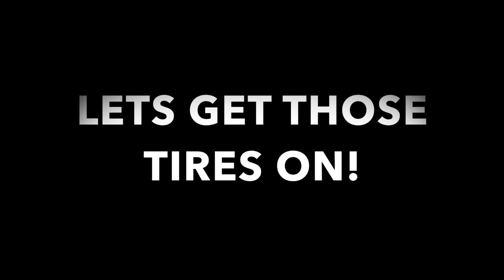Rich gets his reward?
In this episode we do a quick recap of the Tesla door handle fiasco. Chris from EV Tuning solutions met up with me to deliver the snow tires for Dolores as well as some other cool products…. but did we get everything done in time?

Checkout EVTuning solutions

Bitcoin: 1LFj2RkR2aAakoVQZCovyra5RX9Uh4xEWq